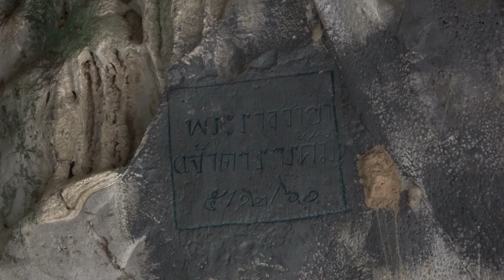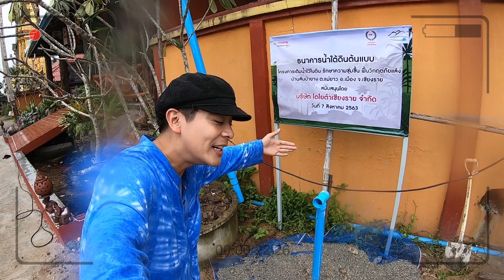ตอนที่38 โตโยต้าเชียงราย EP2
สัปดาห์นี้ น้องแพรและน้องนน ยังอยู่กันที่ จ.เชียงราย เค้ามีภาระกิจ สร้าง"ธนาคารน้ำใต้ดิน"ให้กับชาวบ้านกันต่อ เค้ามีวิธีการสร้างและประโยชน์ที่ชาวบ้านจะได้รับคืออะไร ไปติดตามชมกันใน โตโยต้า อาสาสร้างสุข